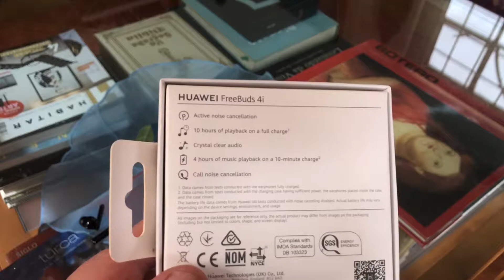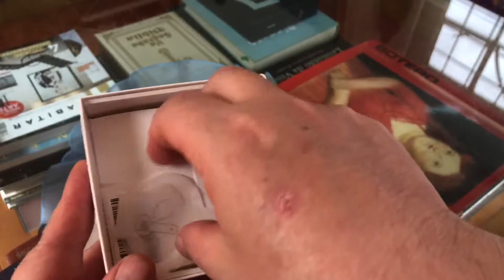Experiencia con los FreeBuds 4i de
Huawei nos trae ahora una nueva experiencia de sonido con sus FreeBuds 4i, gran autonomía de carga, supresión de ruido, conexión inalámbrica… hay que sentirlo.